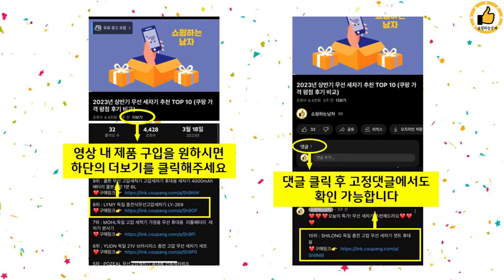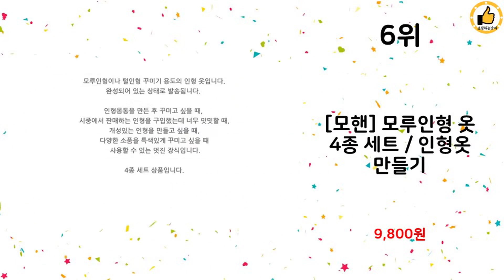2024년 상반기 쇼핑남이 추천하는 모루인형옷 TOP 10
2024년 상반기 쇼핑남이 추천하는 모루인형옷 TOP 10을 소개해드립니다.

10위 : [모핸] 모루인형 옷 4종 세트(마카롱)

9위 : 모루인형 옷 만들기 재료 레이스 치마 분홍 레이스 10cm 15

8위 : 헬로우하비 모루인형 키링 만들기 키트 모루철사 DIY 부자재 풀

7위 : [모루프렌즈] 정품 모루인형 키링 만들기 DIY 키트 4종 패키

6위 : [모핸] 모루인형 옷 4종 세트 / 인형옷 만들기

5위 : 모두스마일 모루인형 만들기 풀쿠성 프리미엄 키트 세트, 1개,

4위 : 모루인형옷 입히기 6종1개씩 6개 세트 그로밋 소품 인형옷

3위 : 모모 모루인형 키링 만들기 키트 러블리 봄봄 A DIY세트

2위 : 모루인형옷 부자재 별자리인형 악세사리 치마 가방 눈 코 안경 목

1위 : 모루 인형 만들기 키트 모든재료포함 세트 재료 패키지 철사 키링

 감사합니다